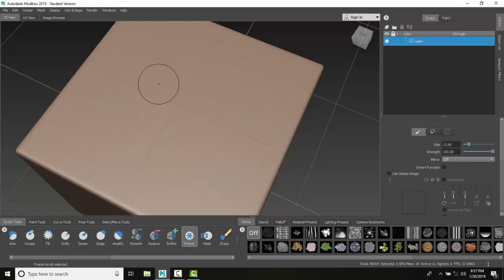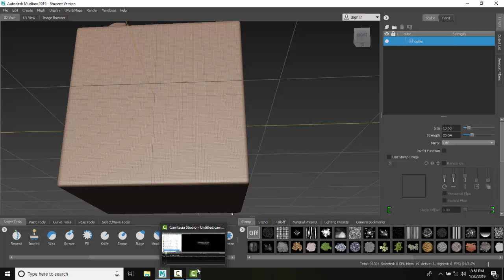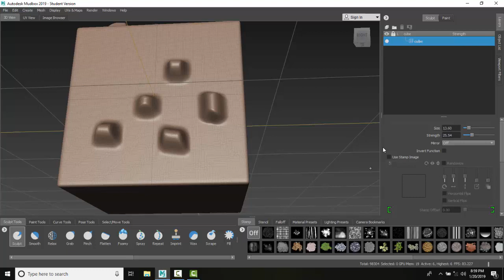Mudbox 03 23 Sculpt Tool Freeze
Sculpting - Basic
COGT2432  Digital Sculpting with Mudbox